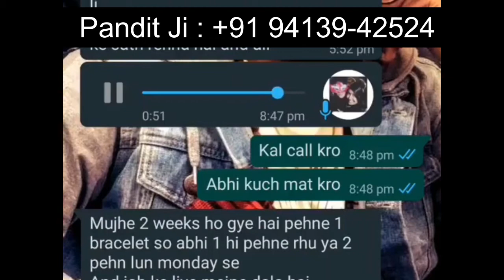इस लड़की ने अपने प्यार को पांच मिनट वापिस पा लिए इस टोटके से